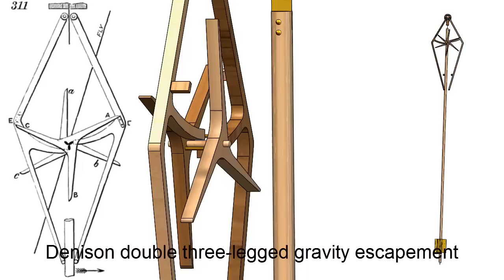Denison Double Three-Legged Gravity Escapement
A 'double three-legged gravity escapement' designed by Sir Edward Beckett Denison for tower clocks in 1854.

"Invented in 1854 by E. B. Denison, Esq., for the great clock at the Houses of Parliament. It is the best escapement for very large clocks where the hands are exposed to the action of the wind and snow, because it admits of great driving power in the movement without its sensibly affecting the escapement as would be the case in the dead-beat type. The impulse to the pendulum is given by the weight of the lever arms falling through a given distance and is therefore constant. This escapement consists of two gravity impulse pallets pivoted in a line with the bending point of the pendulum. There is a locking wheel made of two thin plates of three teeth each. Between these plates are the three pins that lift the pallets. The locking is effected by blocks screwed to the front of one pallet and the back of the other. Impulse is given by the pallets in turn striking the pendulum rod. The pendulum rod serves to unlock the wheel. The arrangement is such that the lifting pins have a little free run each time. Since the pallets are always lifted the same distance they give a constant impulse to the pendulum." Harry Chase Brearley. Time Telling through the Ages. New York. 1919

"Invented by E. B. Denison (Lord Grimthorpe), 1854. This escapement, shown in Fig. I, consists of two gravity impulse pallets pivoted as nearly as possible in a line with the bending point of the pendulum spring. The locking wheel is made up of two thin plates having three long teeth or 'legs' each. These two plates are squared on the arbor a little distance apart, one on each side of the pallets. Between them are three pins which lift the pallets. These pins are generally the bodies of three screws used to connect the locking plates through a three-leaved pinion answers the purpose." F.J. Britten. The Watch & Clock Makers' Handbook, Dictionary and Guide. Baron Pub. 11th ed. 1915

NOTES: 1. -The Denison escapement on the Vassar clock - clock uses the highest precision escapement available, the then-recently-developed Denison Gravity escapement. This is an involved and delicate apparatus, difficult and expensive to produce. - A clock's pendulum swings because the power of the falling weight, working through the train of wheels and the action of the escapement, regularly delivers a tiny little impulse to it, maintaining its motion. Accuracy demands that the impulse should be exactly the same every time; any change in impulse must be avoided. - In 1850 the Denison escapement (named for its inventor Edmund Denison, later Lord Grimthorpe, 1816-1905), was developed specifically for the clock known as Big Ben in London. In this escapement the train doesn't act directly on the pendulum; rather, with any irregularities the train may have transmitted, it lifts small weighted arms off alternate sides of the pendulum at just a particular moment, and gravity alone, ever unchanging, carries them back down to the pendulum, delivering absolutely consistent impulse. - Still in use today, the Denison escapement was the latest development when it was used in the Vassar Observatory clock.
2. More at: A Brief History of the Great Clock at Westminster Palace